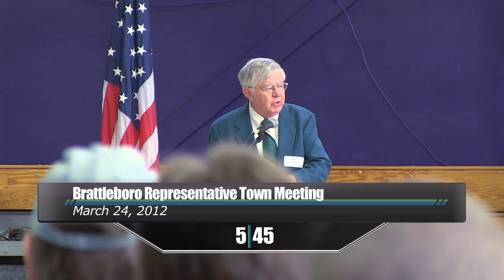The New Moderator: Timothy O'Connor Passes the Gavel at Town Meeting 2012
22 Year Town Meeting Moderator Vet Timothy O'Connor stepped down today, paving the way for the election of Lawrin Crispe as 2012 Moderator Pro Tem. During a brief recess 5:45 Live's Joe Bushey caught up with the men behind the podium.